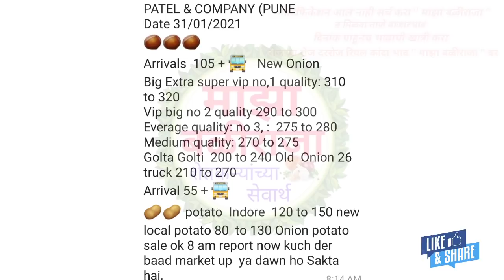31.1.2021 पुणे कांदा भाव!कांदा बाजार भाव!प्याज का भाव आज का! kanda bajar bhav today live!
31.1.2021 पुणे कांदा भाव!कांदा बाजार भाव!प्याज का भाव आज का! kanda bajar bhav today live!

                       !माझा बळीराजा!